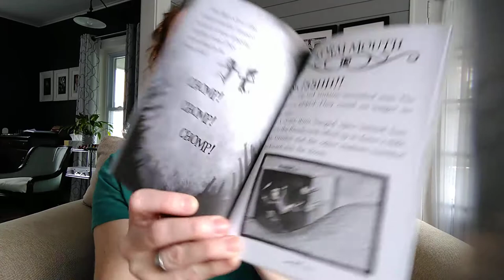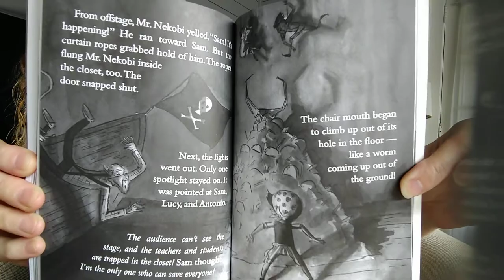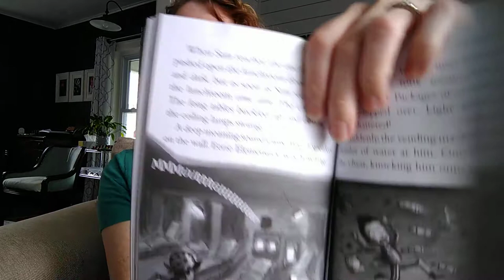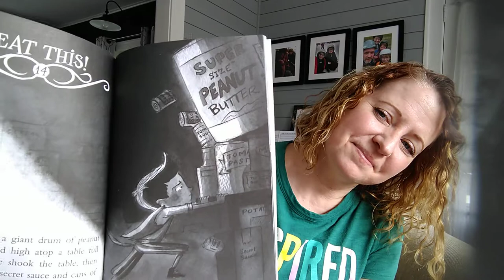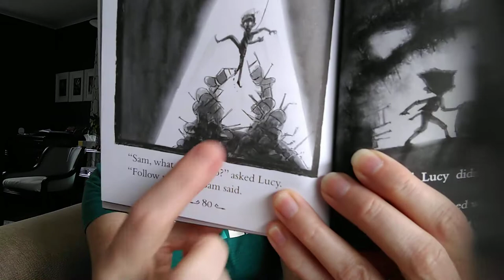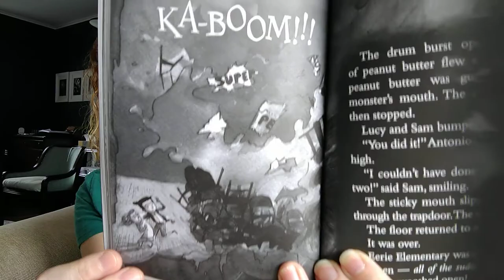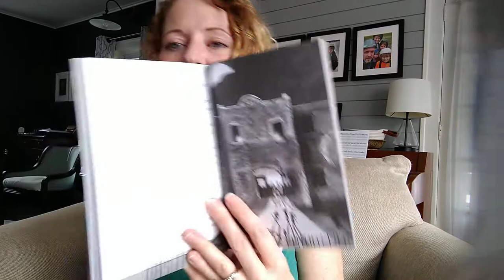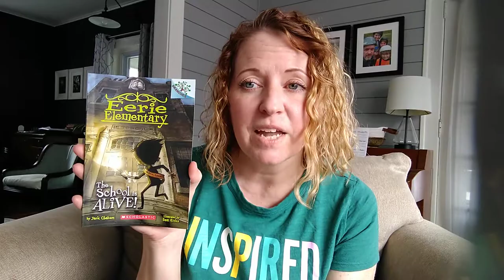Eerie Elementary: The School is Alive, Ch 13-15 | read-aloud storytime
Read-aloud storytime with children's librarian. Early chapter book series Eerie Elementary, written by Jack Chabert and illustrated by Sam Ricks, is an outstanding beginning chapter book series loaded with engaging illustrations and relatable characters. The School is Alive is Book #1 in the Eerie Elementary series. Elementary school librarian Mrs. Laura Demers reads Eerie Elementary: The School is Alive, intended for her students but can be enjoyed by all!

"Eerie Elementary is one scary school! In this first book in the series, Sam Graves discovers that his elementary school is ALIVE! Sam finds this out on his first day as the school hall monitor. Sam must defend himself and his fellow students against the evil school! Is Sam up to the challenge? He'll find out soon enough: the class play is just around the corner. Sam teams up with friends Lucy and Antonio to stop this scary school before it's too late!

This series is part of Scholastic's early chapter book line called Branches, which is aimed at newly independent readers. With easy-to-read text, high-interest content, fast-paced plots, and illustrations on every page, these books will boost reading confidence and stamina. Branches books help readers grow!" –Goodreads